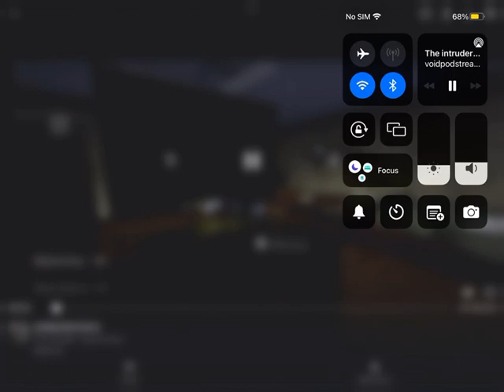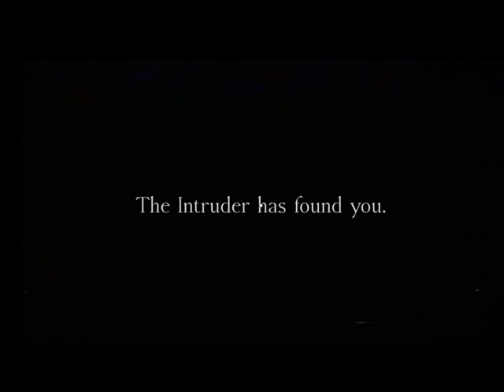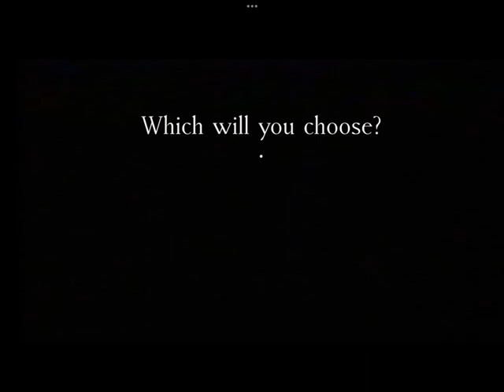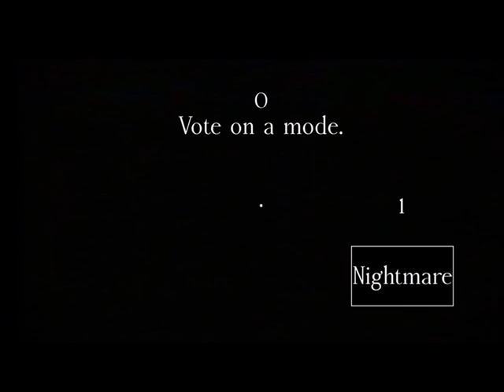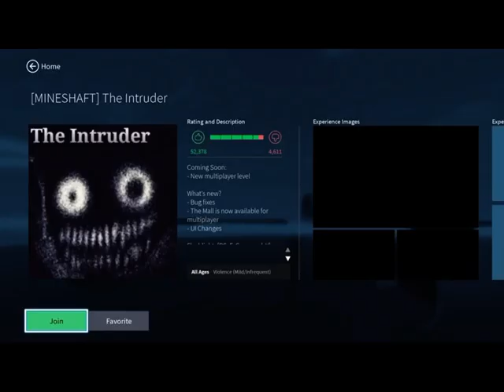me and avery play the intruder ( stream clip )